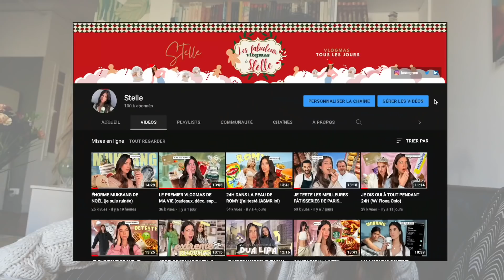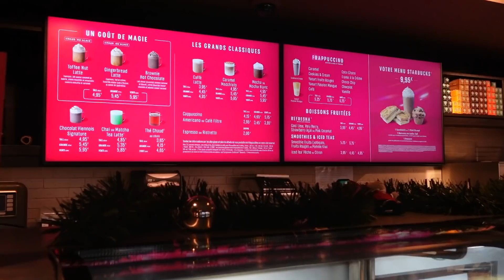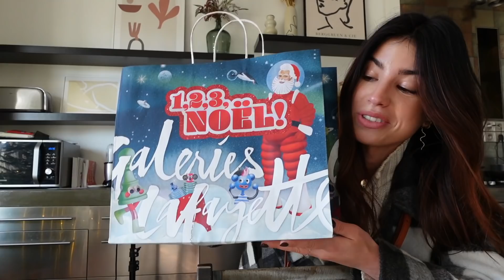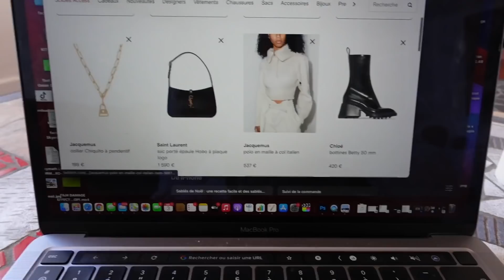JE TESTE LES "MENUS DE NOËL" DES FAST FOOD (Starbucks, Subway ...)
Hello tout le monde, bienvenue dans ce 4eme jour des vlogmas 🥰 Aujourd'hui on se retrouve pour tester des recettes TikTok de Noël un peu chelou haha !

✰ SUIVEZ MOI ✰
twitter ‣@ CautresEstelle
tiktok  ‣@stellecautres